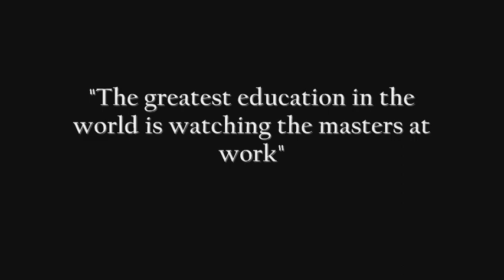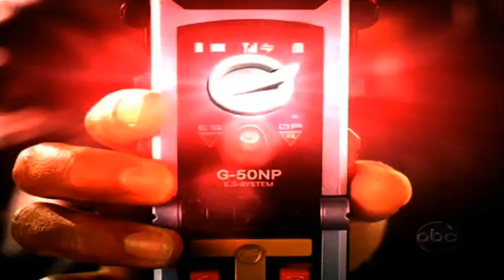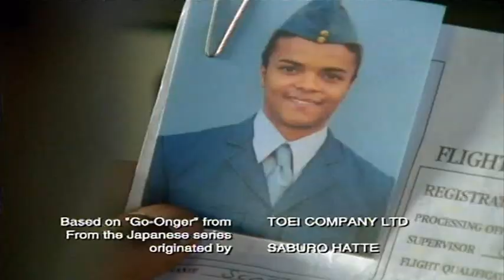Michael Jackson vs The Power Rangers - Beat It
I had already planned for this before the passing of the King Of Pop, but I decided to put it out as my next video because Michael truely did inspire me to do what I do.  I hope his fans enjoy this is much as I  enjoyed watching him.  Consider me educated.